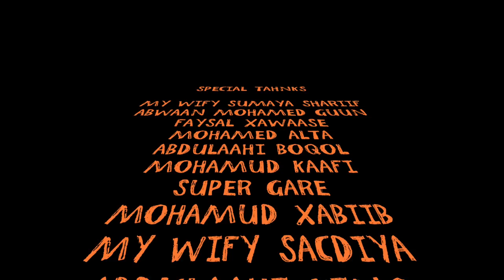CAAQIL YARE 2017 SACDIYO OFFICIAL VIDEO (DIRECTED BY STUDIO LIIBAAN)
ERAYADII: ABWAAN MOHAMED GUUN
LAXANKII: MOHAMED ALTA
CODKII: CAAQIL YARE
VOCAL RECORDING BY: STUDIO LIIBAAN